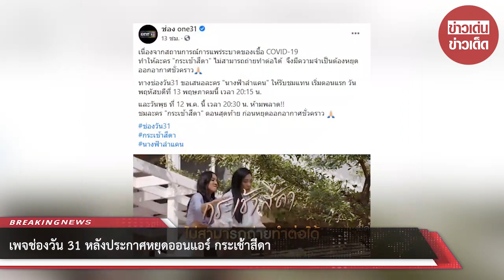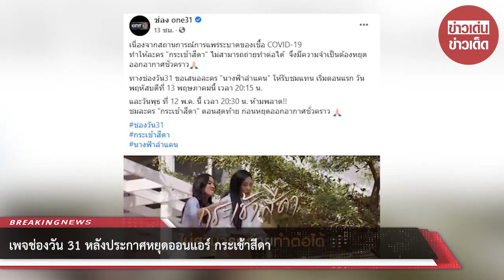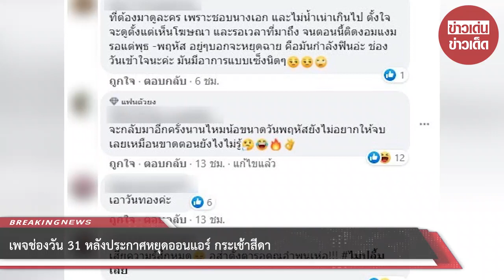เพจช่องวัน 31 หลังประกาศหยุดออนแอร์ กระเช้าสีดา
ขอขอบคุณ : ช่อง one31
ขอขอบคุณข้อมูลจาก: